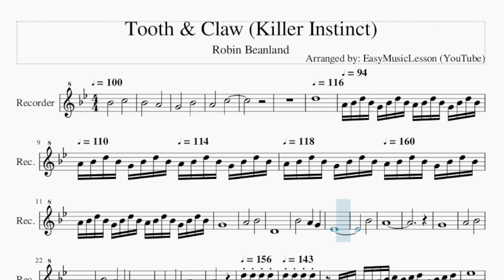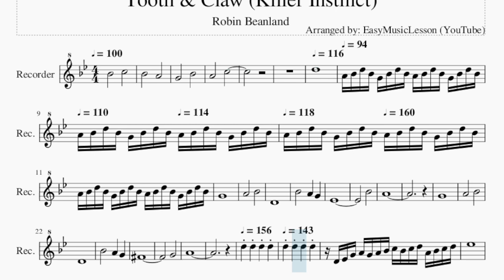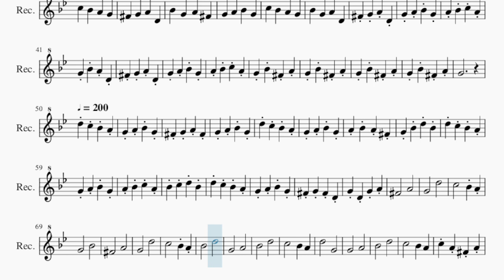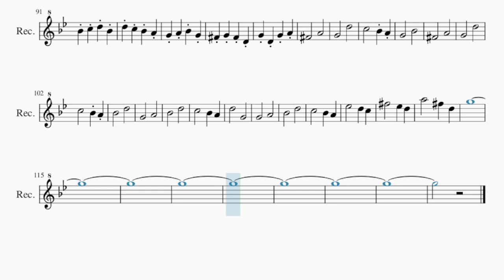Recorder Sheet Music: How to play Tooth & Claw (Killer Instinct) by Robin Beanland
Comment and let us know how the videos have helped you. It keeps us going! :)Here is a sheet music/tab video on the song Tooth & Claw (Killer Instinct) by Robin Beanland on the recorder. A recorder sheet music arrangement which is transposed to notes that are easily played by recorder, for the song Tooth & Claw (Killer Instinct) by Robin Beanland.

EasyMusicLesson teaches you to play the your favorite instrument, through well-arranged sheet music so that you too can learn how to play Tooth & Claw (Killer Instinct) by Robin Beanland on the recorder as fast as you can. A recorder sheet music with backing tracks to help your play the song better.

Chords of Recorder arrangement:
G Min   D Maj   Eb Maj   Gb Dim   G Min   G Min   Eb Maj   D Maj
G Min   G Min   Eb Maj   D Maj   D Maj   Eb Maj   C Min   D Maj
G Min   C Min   D Maj   Gb Dim   G Min   A Dim   G Min   Gb Dim
G Min   A Dim   G Min   D Maj   G Min   D Maj   G Min   D Maj
G Min   D Maj   G Min   G Min   G Min   G Min   G Min   G Min
G Min   Gb Dim   G Min   C Min   G Min   Gb Dim   G Min   C Min
G Min   Eb Maj   G Min   C Dim   G Min   Eb Maj   G Min   D Maj
D Maj   D Maj   D Maj   G Min   G Min   G Min   G Min   G Min
D Maj   D Maj   D Maj   G Min   A Dom 7

Melody notes of Recorder:
Bb4               C5
Bb4               A4
G4               Bb4
A4               C5
D5                           A4 Bb4 D5
Bb4 G4 Bb4 D5 Bb4 A4 Bb4 D5 Bb4 G4 Bb4 D5 Bb4 A4 Bb4
D5 Bb4 G4 Bb4 D5 Bb4 A4 Bb4 D5 Bb4 G4 Bb4 D5 Bb4 A4 Bb4 D5 Bb4
G4 Bb4 D5 Bb4 A4 Bb4 D5 Bb4 G4 Bb4 D5 Bb4 A4 Bb4 D5 Bb4 G4 Bb4 D5 Bb4 A4 Bb4 D5 Bb4
G4 Bb4 D5 Bb4 G4                   A4
Bb4         D4
Bb4         A4     G4     Eb4
Bb4         A4
G4                   A4
Bb4         D4
Bb4         A4     G4     Gb4
G4         A4
D5 D5   D4 Eb4 G4 A4 G4 A4 Bb4 C5 Bb4 C5
D5 A4 Bb4 C5 D5 Eb5                   C5
Bb4   A4   G4   Gb4   G4   A4   D4
Bb4   G4   A4   Gb4   G4   A4   Bb4   G4
C5   Bb4   A4   G4   Bb4   G4   A4
D4   Gb4 G4 A4 D4 G4 A4 Bb4
G4 A4 Bb4 C5 A4 G4 Bb4
A4 D4 Gb4 G4 A4 D4 G4
A4 Bb4 G4 A4 Bb4 C5 A4 G4
Bb4 Gb4 A4 G4 Bb4 Gb4 A4
G4 Bb4 Gb4 A4 G4 Bb4 Gb4 A4
G4             D5 C5 Bb4
A4 G4 A4 Bb4 G4 Gb4 G4 A4
Gb4 G4 A4 Bb4 G4 D5 C5 Bb4
A4 G4 A4 Bb4 G4 A4 Bb4 A4
Gb4 G4 Bb4 D5 Bb4 D5 C5 Bb4
A4 G4 A4 Bb4 G4 A4 Bb4 C5
A4 Bb4 C5 D5 Bb4 D5 C5 Bb4
A4 G4 A4 Bb4 G4 Gb4 G4 Gb4
D4 G4 D4 G4 A4 Gb4       A4
A4 G4       Bb4       Gb4       A4
A4 Bb4       D5       G4       A4
Bb4       D5       C5       Bb4
A4   D5       G4       G4       A4
A4   C5 A4 Gb4 A4 C5 A4 Gb4
A4 C5 A4 Gb4 A4 D5 Bb4 C5
A4 D5 Bb4 C5 A4 D5 Bb4 C5
A4 D5 Bb4 C5 A4 D5 C5 Bb4
A4   Eb5       D5   C5   Gb5       Eb5
D5   A5       Gb5   D5   G5